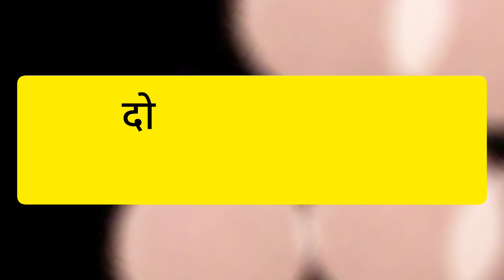दररोज काय काढायचे सुचत नसेल तर काढा ह्या दोन रांगोळ्या सगळीकडून कौंतुकाचा वर्षाव चालु होईल|muggulu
rangoli designsrangoli simplerangoli diwalirangoli kaise banate hainrangoli ka designrangoli bananarangoli rangolirangoli diwali specialrangoli designs for diwalirangoli dikhaiyerangoli new designrangoli designs simplerangoli designs for diwali 2023rangoli banane ka tarikarangoli easy